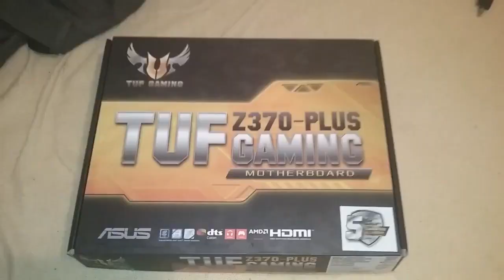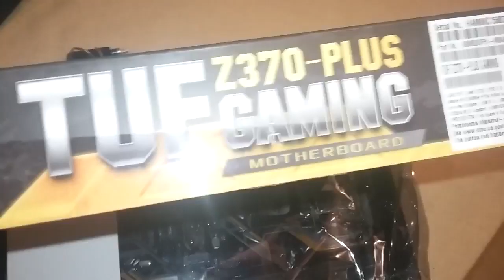💪UNBOXING 💯 ASUS Z370 PLUS GAMING ((2023))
Mi canal►

 / elblonde